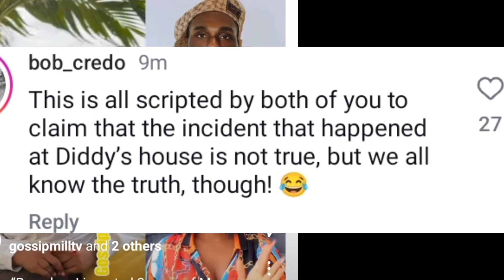Busted: he paid her to come distract netizens from the oil matter 🤔it's all scripted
Busted: he paid her to come distract netizens from the oil matter , fans mention that the Stella lady who accused burna of impregnating her is scripted, watch and subscribe for more details